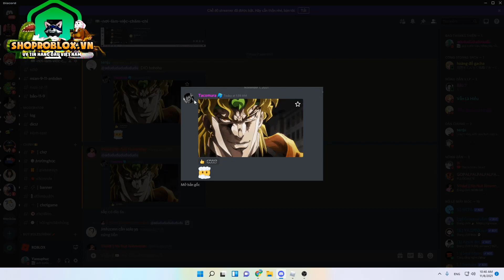Hãy Đi Farm Nguyên Liệu Cho Nhân Vật Dio 6 Sao Sắp Ra Mắt Thôi Nào | ALL STAR TOWER DEFENSE